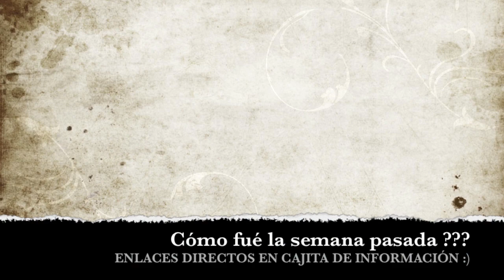2 meses + 2 semanas bebé Julen, (Parte 1) 16 AL 23 de abril 2014 (SEMANA EN NUESTRA VIDA)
Pequeños momentos que también queremos conservar, así plasmamos cómo nuestro pequeño y sus hermanitos van cambiando y creciendo.
Segundo mes de vida de julen, del 16 al 23 de abril de 2014.
Julen nació el viernes 7 de febrero, recién cumplidas las 40 semanas de embarazo
El trabajo de parto comienza hacia las 14 horas, con contracciones aunque de intensidad moderada, todavía aisladas. Pronto el cuerpo comienza a marcar su ritmo, aumentando tanto la intensidad de las contracciones, como su duración y reduciendo el tiempo de intervalo entre una y otra.
Dejando seguir el proceso natural del parto y controlando las contracciones con ayuda de las respiraciones, relajación y sobretodo la confianza en la sabiduría del cuerpo de la mujer y su capacidad natural para traer un hijo al mundo.
Procuro aguantar el mayor tiempo en casa, cuando nos dirigimos a la clínica son ya las 19:15 horas.
19:30h- Llegada a la clínica
19:50h- Corriendo a paritorio, con dilatación completa.
19:55h- Nace Julen en un parto completamente natural, pesando 3.640 gr y midiendo 53.5cm

No cabemos en mayor felicidad, damos la bienvenida a un precioso niño sano.

Peso: Semana 5: 42,7 kg
          Semana 6: 43,2 kg
          Semana 7: 42,9 kg
          Semana 8: 43,1 kg
          Semana 9: 43,2 kg
          Semana 10: 43,6 kg
          Semana 11: 43,2 kg
          Semana 12: 43,6 kg
          Semana 13: 43,5 kg
          Semana 14: 44,1 kg
          Semana 15: 44,2 kg
          Semana 16: 44,6 kg
          Semana 17: 44,6 kg
          Semana 18: 44,9 kg
          Semana 19: 44,8 kg
          Semana 20: 44,9 kg
          Semana 21: 46 kg
          Semana 22: 46,5 kg
          Semana 23: 47,3 kg
          Semana 24: 47,9 kg
          Semana 25: 47,8 kg
          Semana 26: 48,1 kg
          Semana 27: 48,6 kg
          Semana 28: 48,7 kg
          Semana 29: 48,9 kg
          Semana 30: 49,3 kg
          Semana 31: 49,4 kg
          Semana 32: 49,6 kg
          Semana 33: 49,8 kg
          Semana 34: 50,6 kg
          Semana 35: 51,6 kg
          Semana 36: 52,2 kg
          Semana 37: 53 kg
          Semana 38: 53,4 kg
          Semana 39: 54 kg
          Semana 40: 54,3 kg

Medida tripa: Semana 5: 77 cm
                    Semana 6: 77 cm
                    Semana 7: 77 cm
                    Semana 8: 77 cm
                    Semana 9: 77,5 cm
                    Semana 10: 78,5 cm
                    Semana 11: 78,5 cm
                    Semana 12: 79 cm.
                    Semana 13: 79,5 cm
                    Semana 14: 80 cm
                    Semana 15: 81 cm
                    Semana 16: 81,5 cm
                    Semana 17: 82 cm
                    Semana 18: 82,5 cm
                    Semana 19: 82,5 cm
                    Semana 20: 83 cm
                    Semana 21: 84 cm
                    Semana 22: 84,5 cm
                    Semana 23: 85,5 cm
                    Semana 24: 86 cm
                    Semana 25: 87 cm
                    Semana 26: 88 cm
                    Semana 27: 88,5 cm
                    Semana 28: 89,5 cm
                    Semana 29: 90 cm
                    Semana 30: 90,5 cm
                    Semana 31: 91,5 cm
                    Semana 32: 92 cm
                    Semana 33: 92 cm
                    Semana 34: 93 cm
                    Semana 35: 94,5 cm
                    Semana 36: 95,5 cm
                    Semana 37: 96,5 cm
                    Semana 38: 97 cm
                    Semana 39: 98 cm
                    Semana 40: 100 cm